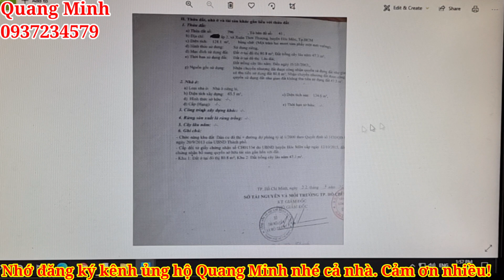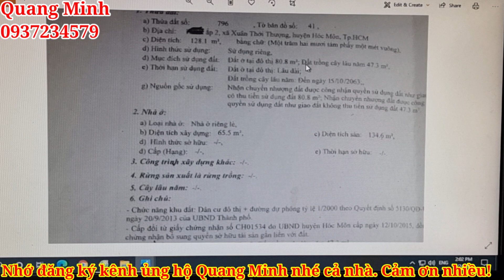Bán nhà lầu Hóc Môn tuyệt đẹp dt 5,2m x 24,5m 1 trệt 1 lầu Mt đường nhựa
*Bán nhà phố cao cấp Tuyệt Đẹp Ở xã Xuân Thới Thượng Hóc Môn .
* Nhà mặt tiền đường nhựa 7m
* Diện tích ngang 5,2m dài 24,5m
* Xây dựng rất kiên cố 1 trệt 1 lầu Có 2 phòng ngủ(mỗi phòng đều có wc riêng)
* Nội thất cao cấp, thiết kế hiện đại
* Nhà cách cầu Tham Lương khoảng 7km  thuộc xã Xuân Thới Thượng huyện Hóc Môn,  TP HCM